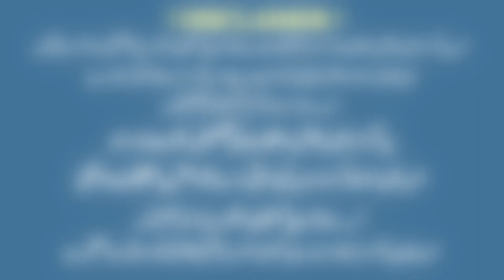50 Year Old Mazoor Baba Aaj Bhi Apni Din Bhar Ki Kamaai Apni Maa Ko Deta Ha I Mother Son Love Story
Mazoor Baba Aur Es Ki Maa Ki Sachi Dastan. 50 Saal Ka Mazoor Baba Aaj Bhi Apni Kamaai Apni Maa Ji  Ko Ja Kar Deta Ha. Motivational and Emotional